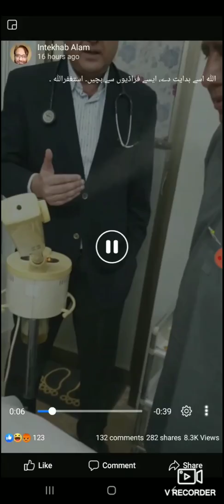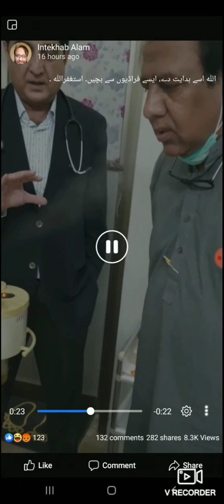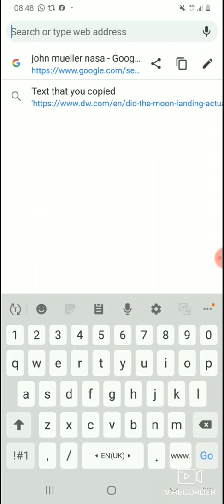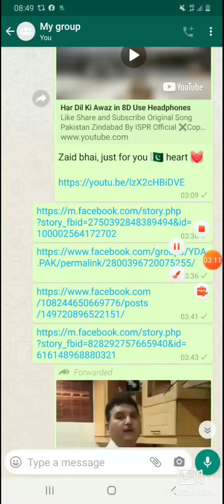Get 5 minutes steam for 1000 rupees!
This video is about a scam going on in Pakistan